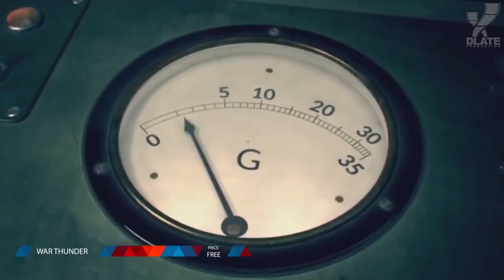[ТОП] 10 лучших бесплатных игр в стиме в 2015 год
Gameranx представляет вам десять лучших бесплатных игр в стиме, в которые стоит сыграть в этом году. Часть из них была выпущена не в 2015, но мы всё равно решили добавить их в этот список, потому как они однозначно стоят того, чтобы их попробовать.